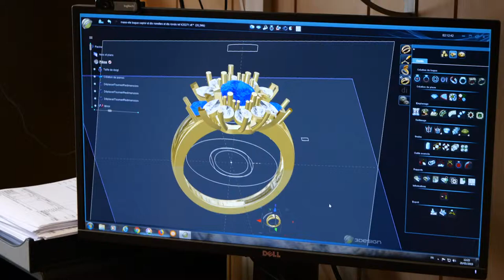Bijoux et créations d'un joaillier diplômé à Paris : SOCIETE DES ETABLISSEMENTS MAAS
Dirigé par Nicolas-Jacques Maas, l'atelier procède à la conception et à la création de bijoux sur mesure. Animés par la passion du bijou, nous respecterons vos envies et vos goûts, en alliant techniques traditionnelles et technologie de pointe.

L'atelier se tient également à votre disposition pour procéder à la réparation de vos bijoux (soudure au laser, remplacement de griffes sur une bague, etc.). Qu’il s’agisse d’une réparation mineure ou majeure, nous sommes en mesure de rendre à votre bijou son éclat d’origine.